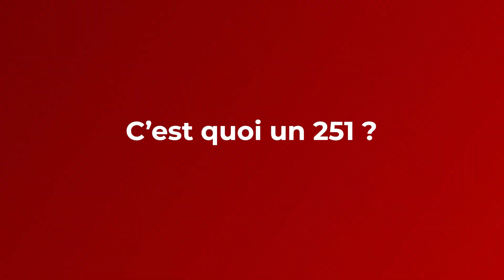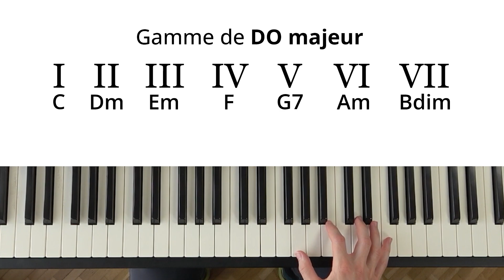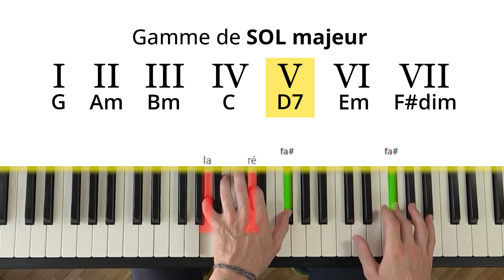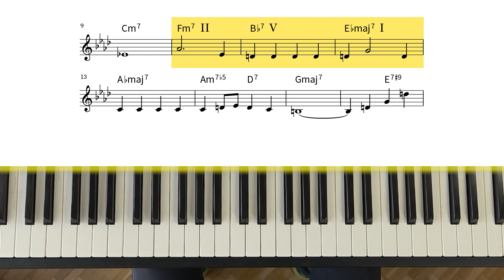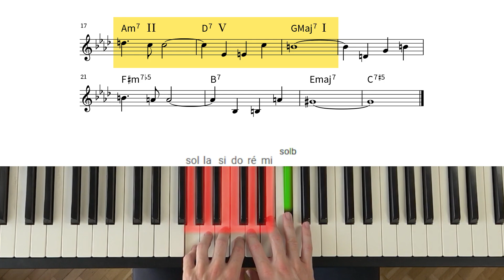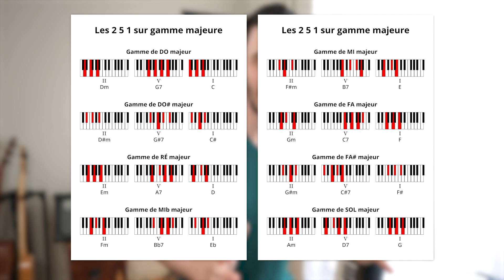Les 251 majeurs au piano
👉 Découvre ma classe de piano en ligne pour accélérer ton apprentissage du piano :

Si tu apprends le piano jazz, tu entends certainement régulièrement parler des 251. Mais concrètement, qu'est-ce que c'est ?

Dans cette vidéo je t'explique en détail ce que sont les 251 majeurs au piano et te montre comment ils sont utilisés dans des standards jazz.

Se repérer dans la vidéo :
00:00 Introduction
00:34 C'est quoi un 251 ?
03:41 Exemples sur d'autres gammes
06:33 Les 251 dans un standard
11:20 Aller plus loin